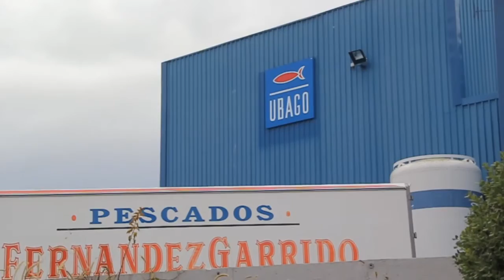UBAGO aumentó un 10% su facturación en 2016 gracias a Mercadona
UBAGO Group Mare, con sede de en La Línea de la Concepción, ha hecho pública esta mañana su cuenta de resultados del pasado año 2016. La empresa cerró dicho ejercicio con una facturación cercana a los 135 millones de euros, lo que supone un crecimiento del 10% con respecto a las cifras del año anterior. UBAGO, que genera en La Línea 350 puestos de trabajo directos, vincula sus buenos datos a su posición de cliente preferente de MERCADONA.